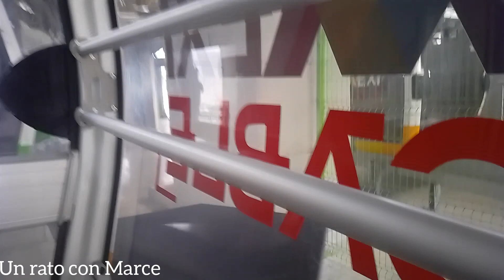vlog más #1 / 1 de diciembre #2023 comprando el mandado para la semana 😊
hola 👋🏻 bienvenidos y bienvenidas 😊 muchas gracias por pasar a mi canal 😊 espero les guste mi contenido 😊 me llamo Marcela 😊 soy mamá soltera de 4 hijos 🙂 tengo mis mellizos pequeños 😊 aquí podrás encontrar de todo un poco 😊 🌹🌺✨🌟.